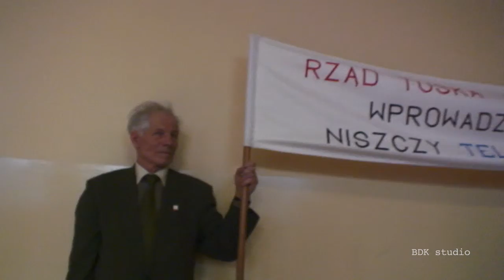Konferencja prasowa - krakowska głodówka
Konferencja prasowa w czwartym dniu krakowskiej głodówki w obronie polskiej szkoły.